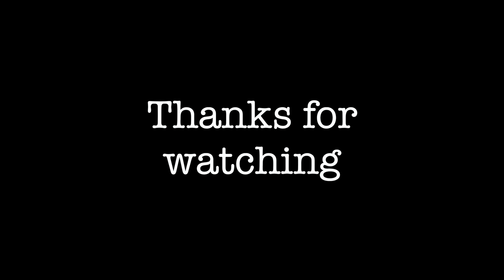Working in Spain - Work hours and siestas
In this vlog I talk about the typical working hours in Spain and whether or not the siesta is part of the working day.